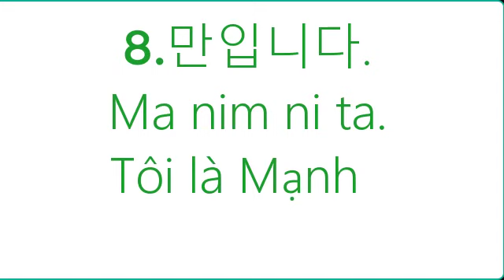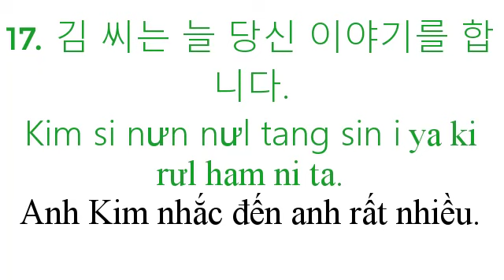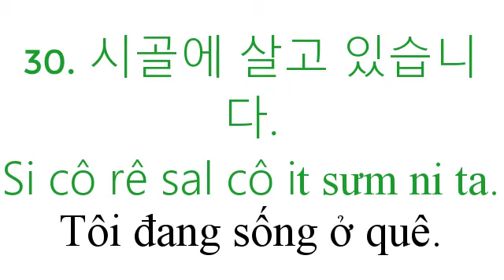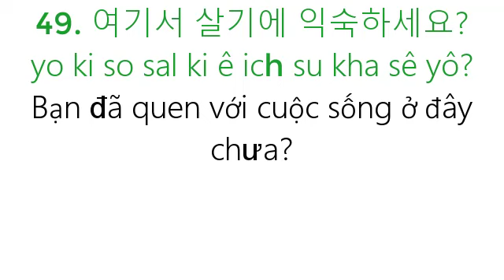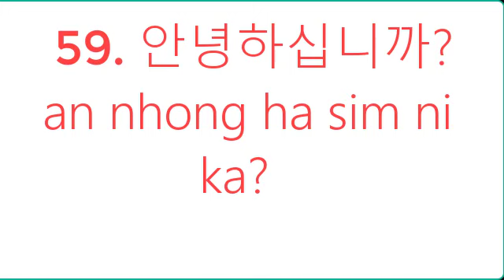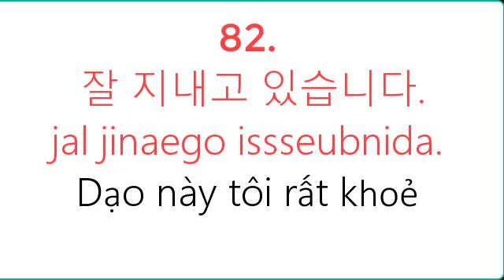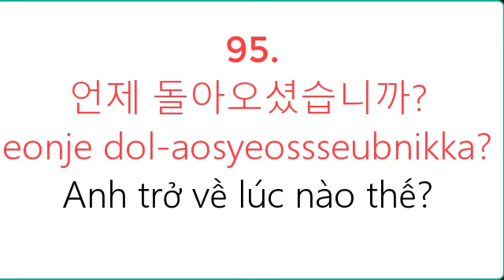100 câu tiếng hàn giao tiếp chủ đề gặp mặt lần đầu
100 câu tiếng hàn giao tiếp chủ đề gặp mặt lần đầu
Minjung -  2500 câu giao tiếp tiếng Hàn
Nắm vững ngữ pháp và mẫu câu thông dụng
Các cụm từ cơ bản
Nâng cao kỹ năng nghe nói